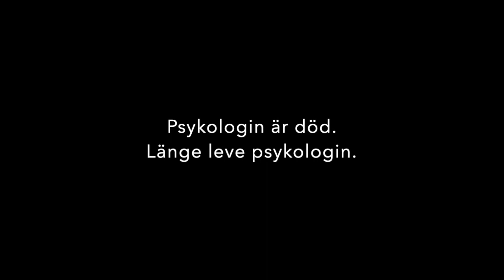Psykologin är död. Länge leve psykologin – med Dennis Westerberg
[Ta del av Dennis tankar och idéer, samt rabatter och gåvor. Anmäl dig till nyhetsbrevet

Psykologin är död. Länge leve psykologin.

I måndags och tisdags deltog jag på konferensen ”Skandinaviska 3P-träffen” i Stockholm, och insåg att paradigmskiftet inom psykologin (och psykiatrin) faktiskt redan har skett. De flesta är dock helt ovetandes om detta faktum.

Mängder av människor berättade om hur ”den nya psykologin” – som är insikts-baserad, i stället för åtgärds-baserad – totalt förändrat deras liv.

Och detta… endast genom en ökad förståelse kring hur alla upplevelser av livet skapas – psykologiskt – av tre fundamentala principer (läs: naturlagar).

Några exempel på vittnesberättelser:

G vittnade om hur några få insikter kring tankar, fick honom att vakna upp till välmående, efter flera år av ångest, återkommande självmordsförsök och tung medicinering.

S bjöd på sin berättelse om hur hon blivit fri från svår och långvarig OCD (tvångssyndrom), endast genom att läsa en bok och att lyssna på något podcast-avsnitt om ”att tankar bara är tankar, och ingenting annat än tankar – ingenting”.

M berättade om hur hennes liv begränsats av ”påhittade” diagnoser, och att hon numera – efter att ha förstått vilken roll som tänkande har för skapandet av upplevelsen – kan leva i sinnesfrid och i harmoni med sig själv.

L*** förklarade hur hela hans liv förändrats, endast genom att inse att alla psykologiska känslor som känns i kroppen, skapas av principen ”tanke”. Och inte tvärtom – att tanken kommer från känslan – såsom han trott i över femtio år.

C delade med sig om hur insikten och medvetenheten kring tre enkla principer kunde förändrade hennes liv fastän hon länge trott att det var kört.

Och på tisdags-kvällen fick jag dessutom följande mejl – från en kvinna som jag aldrig träffat förut.